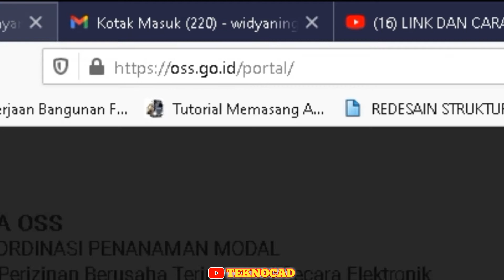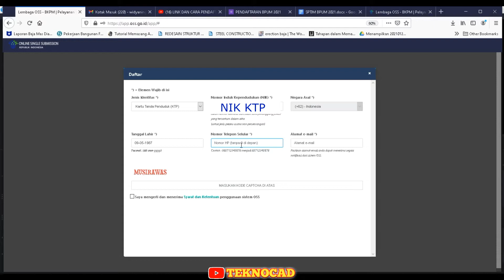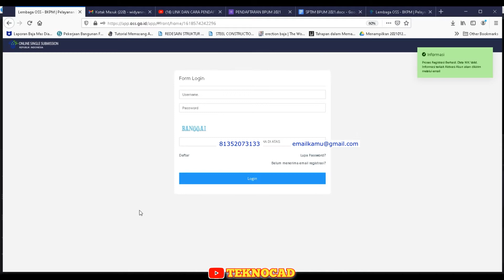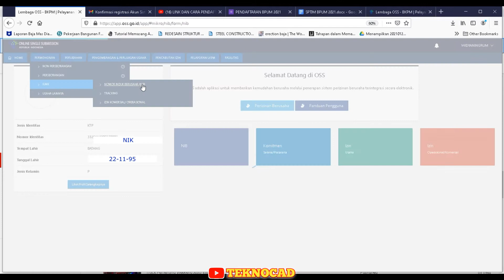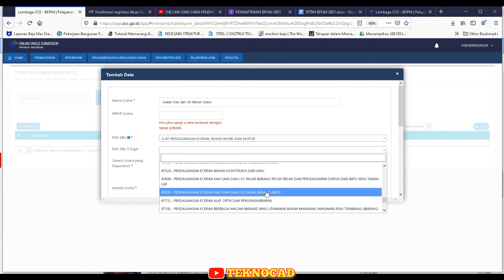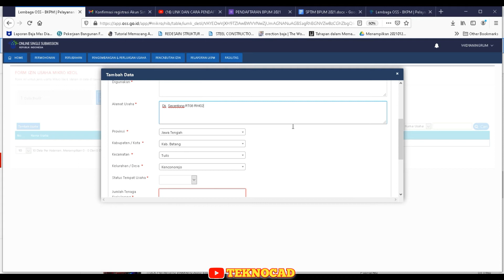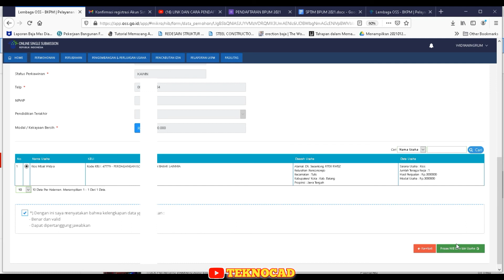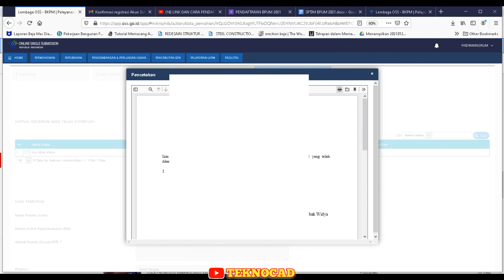Cara Daftar Izin Usaha IUMK NIB Secara Online || Surat Keterangan Usaha Syara Bantuan BPUM 2021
bpum bank bri,
bpum umkm,
bpum tahap 2 kapan cair,
bpum 2021 kapan cair,
bpum apakah bisa cair 2 kali,
bpum artinya,
bpum april 2021,
bpum april,
bpum apakah cair lagi,
bpum akan cair berapa kali,
bpum apakah masih ada,
bpum aceh barat tahap 3,
bpum bantuan,
bpum bri cair berapa kali,
bpum bni,
bpum bri tahap 2,
bpum bri cara daftar,
bpum bisa dapat 2 kali,
bpum cair berapa kali,
bpum cair dua kali,
bpum cair kembali,
bpum cair 1 2,
cream bebwhite c bpom,
review bebwhite c bpom,
bpum demak,
bpom dr pure,
bpum daftar online,
bpom dr pure night cream,
bpum ditutup,
bpom denpasar,
bpom diancam,
bpom daisy,
d'savior bpom,
bpum eform bni co id,
e form bri bpum,
e bri bpum,
eform mandiri bpum,
e form bri bpum 2021,
e form bpum,
e bpum bri,
e-bpom,
e glow platinum bpom,
e form bni bpum,
e glow bpom,
e-form bpum,
bpum facebook,
e form bpum bri,
formulir bpum bri,
form bpum,
bpum gelombang 3,
bpum gelombang 2,
bpum gagal cair,
bpum gelombang ke 3,
bpum garut online,
bpum gelombang,
bpum gelombang ke 2,
bpum gelombang 4,
bpum itu bantuan apa,
bpum ibu hamil,
bpom indonesia,
bpum indramayu,
bpom id,
bpum id bni,
bpum bri info,
bpum jadi tidak terdaftar,
bpum jawa timur,
bpum jateng,
bpum jawa tengah,
bpum januari 2021,
bpum jepara,
bpom jateng,
bpum jilid 2,
bpum kapan cair,
bpum kab tasikmalaya,
bpum kapan cair 2021,
bpum kota bekasi,
bpom kosmetik,
bpom kedas beauty,
bpum kabupaten tangerang,
bpom kelly cream,
bpum lampung,
bpum lengkap pemalang tahap 2,
bpum lebak,
bpum lama cair,
bpum lewat pegadaian,
bpum lampung selatan,
bpom login,
link bpum tahap 3,
bpum maret 2021,
bpum mekaar tahap 2,
bpum maret,
bpum mikro,
bpum maret 2021 kapan cair,
bpom mamuju,
bpum mekaar kapan cair,
bpum magetan,
bpum nik,
bpum nik dan nama berbeda,
bpom ntb,
nama penerima bpum,
bri notif bpom,
no bpom ms glow,
no bpom scarlett serum,
no bpom kedas beauty,
no bpom kelly,
no bpom nbs,
no bpom leafhea,
no bpom masker lea gloria,
no bpom whitelab,
o two o bpom,
bpum pnm mekaar,
bpum pnm mekaar tahap 2,
bpum pencairan gagal,
bpum pnm mekaar kapan cair,
bpom purbalingga,
bpum pnm,
bpum pemalang jateng,
bpom pendaftaran,
bpum rekening pribadi,
bpom resmi ditutup,
bpom ri,
bpum rembang,
bpum singkatan dari,
bpum sukoharjo,
bpum salatiga,
bpum sampai kapan,
bpum sudah cair,
bpum sampai tanggal berapa,
bpum sudah tahap berapa,
bpum setiap bulan,
bpum tahun 2021,
bpum terkini,
bpum tahap 1,
bpum tahap ke 3,
bpum tahap 4,
bpum umkm 2021,
bpum umkm tahap 3,
bpum umkm tahap 2,
bpum umkm bri,
bpum umkm online,
bpum umkm cilacap,
bpum usaha mikro,
bpum vs umkm,
cara verifikasi bpum bri,
kode verifikasi bpum bri,
pemutih miss v bpom,
v natural temulawak bpom,
bpum wonogiri,
bpum yang sudah cair,
bpum yang sudah cair apa bisa cair lagi,
bpum yakin bisa,
bpum yang belum cair,
bpum yakin bisa pasti bisa,
belum yakin,
bpom yogyakarta,
indah yusni bpum,
bpum 1 2 juta,
bpum 1 2,
bpum 1 2 juta 2021,
bpum 1 2jt,
bpum 1200,
bpum 1 2 kapan cair,
bpum 1.2 juta kapan cair,
bpum 1 2 juta cair,
bantuan bpum 1 2 juta,
pencairan bpum 1 2 juta,
cek bpum 1 2 juta,
cara cek bpum 1 2,
bpum 2021 daftar,
bpum 2020,
bpum 2021 tahap 3,
bpum 2021 apakah cair lagi,
bpum 2020 cair lagi,
bpum 2021 bri,
tahap ke 2 bpum,
tambahan 1 2 bpum,
bpum tahap 2 2021,
bpum 3 5 juta,
bpum 3500,
bpum bri tahap 3,
bpum tahap 3 online